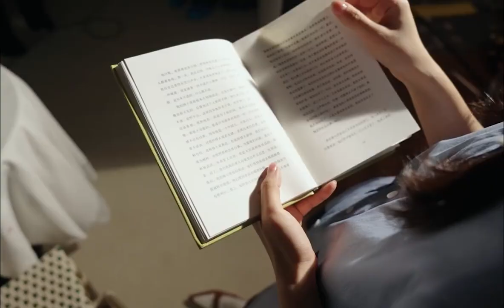The sound of Autumn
❤Kuose is a women’s clothing brand in pursuit of a warm, peaceful and quality lifestyle. We crave for inspirations and are good at exploring them from every detail in life. With creativity and delicacy, we are meant to bring classic and surprising products to life.